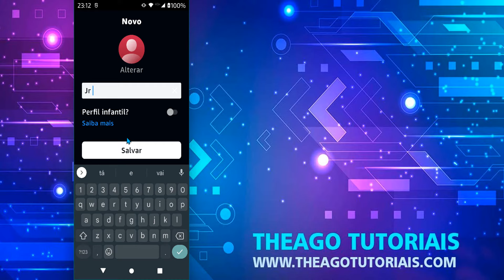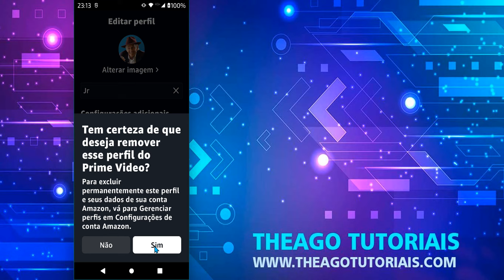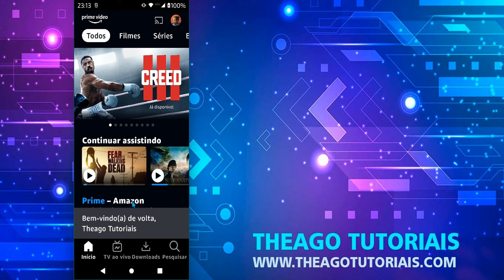COMO COLOCAR OUTRA CONTA NO PRIME VIDEO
⏩ No vídeo de hoje ensino você Como colocar outra conta no Prime video Neste vídeo, você vai aprender como colocar outra conta no Prime Video, o serviço de streaming da Amazon. Você pode criar até seis perfis por conta e alternar entre eles facilmente. Para criar um novo perfil, siga estes passos
ensinados no vídeo.